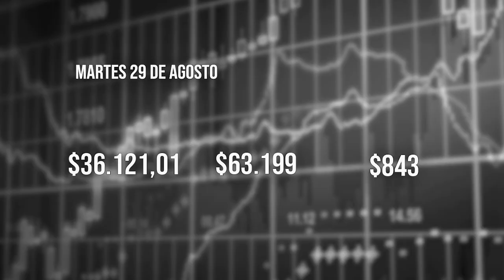El Tiempo 29 agosto 2023